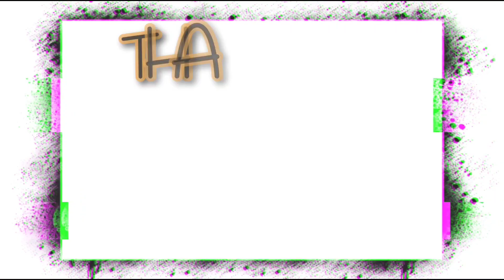DUMAGSA ANG NAG DALA SAKIN NG LOBSTER NAG KA AGAWAN NA / HAPPY BIRTHDAY / ka oya kinoshita